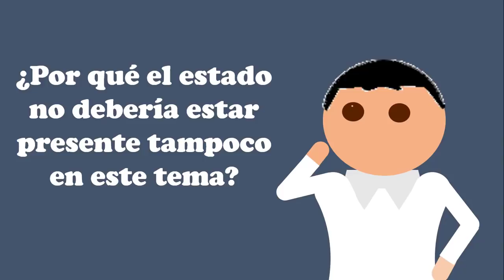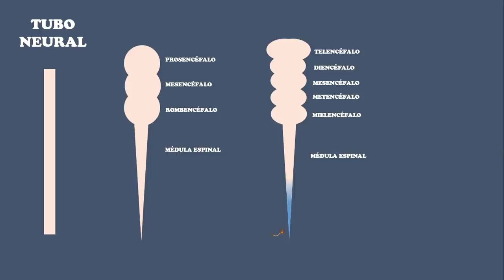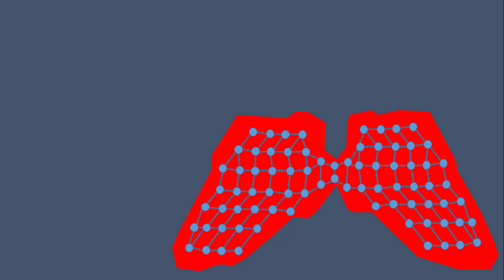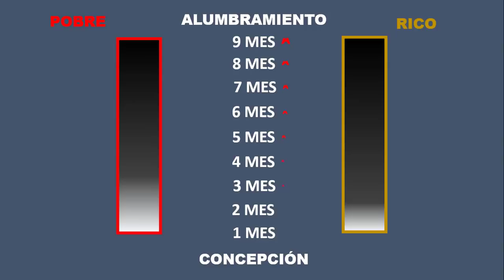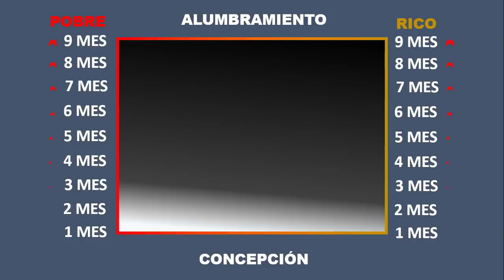La interrupción del embarazo en libertad.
En este vídeo se analiza cómo se abordaría la interrupción voluntaria del embarazo en una sociedad libre.

¿Cuándo se inicia la creación del tálamo? (Artículo en inglés. Abstract)